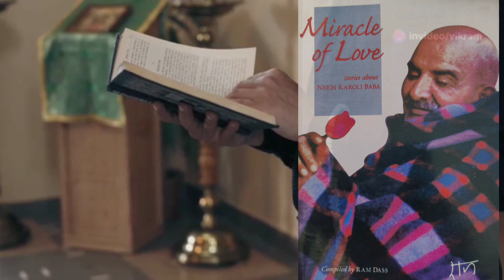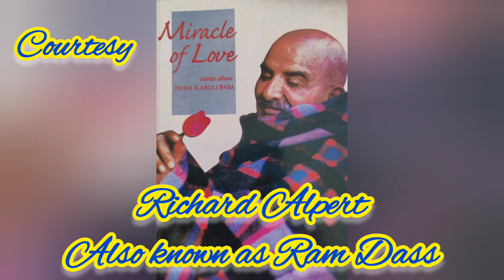गुरु पूर्णिमा पर विशेष: नींब करौली बाबा के चमत्कार। Miracles of Baba ll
गुरु पूर्णिमा पर विशेष:
नींब करौली बाबा के चमत्कार।
आभार :
रिचर्ड एलपर्ट (रामदास) के 1979 में नीम करोली बाबा के चमत्कारों पर 'मिरेकल ऑफ़ लव' नामक एक किताब पर आधारित।।